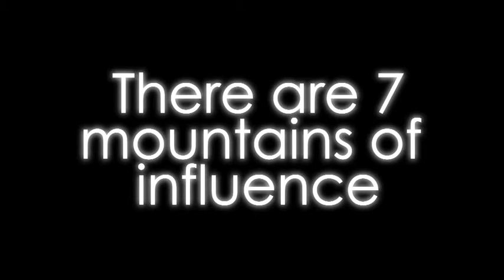Take Your Rightful Place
Every believer has within them a God-given purpose. When you were born again, it was the end of living a sinful life, but it also was the beginning of establishing God's kingdom on earth through your new life in Christ! In the series Take Your Rightful Place, Pastor Sean R. Moore unfolds God's plan for man: to dominate until Jesus Christ returns. God told the Israelites that wandered in the wilderness to go in and possess the land, and He is giving the same commandment to believers in the last days.

What is your land? Your workplace. Your Business. Your organization. Your industry. Your city council. Your neighborhood. Your ministry. It is your mountain-what God has destined for you to do in order to fulfill your purpose and give Him glory. After hearing this series, you will be strengthened to boldly declare, " Give me my mountain!" Take the steps of faith to go in and possess the land and take your rightful place.